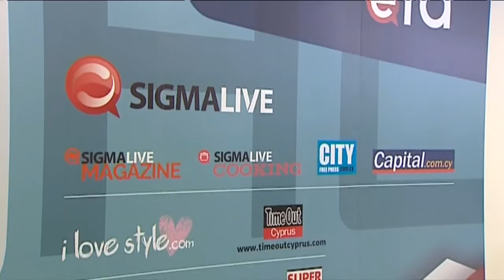Νέες Υπηρεσίες απο το συγκρότημα "ΔΙΑΣ"